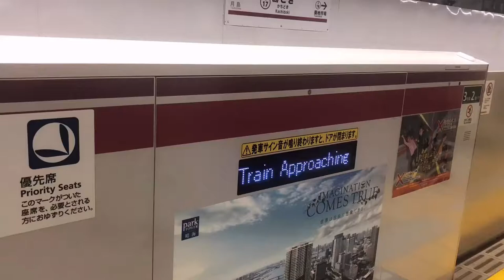|東京终于秋天啦|20180912